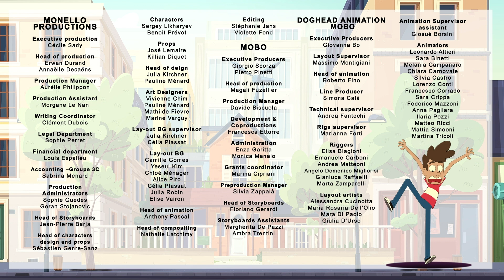When I Was Your Age | Episode 17 | I Didn't Have Much To Play With At All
Paul is a typical boy. He goes to school, he plays sports, he is secretly in love, he tries to do as little as possible at home, he confuses his parents to get what he wants. Except that… he has a strange gift… or curse…! As soon as someone says the words, “When I was your age…” Paul is immediately sent back to the time when the person he is talking to was 10 years old – the same as he is now! He can shoot back 20, 30…70 years in time! Before mobile phones existed… When boys and girls didn’t go to the same school… When there was only one television station… When toilets were at the far end of the yard… In other words: ancient history! So as soon as he hears, “When I was your age,” … where and when will he land this time? And what will he have to understand in order to return to the present? Welcome to ZeeKay Cartoons - the ultimate hub for all your favourite cartoon and animation content! This channel is a treasure trove of beloved shows, perfect for kids and families. Dive into the adventures of LoliRock, Totally Spies!, Marsupilami, and Lena's Ranch. Laugh along with Sally Bollywood, Gormiti, The Amazing Spiez, and experience the thrills of Extreme Football.